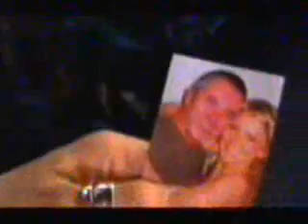Never Forget Her!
Izzy's time in Erinsborough